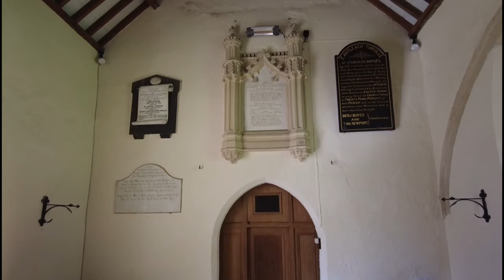Classic Cotswolds Villages- Eastleach Martin & Eastleach Turville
Today I’m visiting the pretty Cotswolds villages of Eastleach Martin & Eastleach Turville.
Both are picture postcard villages with the beautiful river leach meandering slowly through them both.
There are 2 beautiful churches dating back to the 12th Century, a traditional village pub built originally as a coaching inn in the 1600s and a rather unusual clapper bridge that crosses the river leach and originates from Medieval times.

We start our walk in Eastleach Martin and pay a visit to St Michael and St Martin’s Church known locally as Bouthrop Church.
The Church was founded in the 12th Century by Richard Fitzpons and in the 19th Century the scholar, writer and churchman John Keble was curate here. Keble College Oxford is named after the church curate. Sadly the church no longer holds regular services but thankfully its still open to the general public.

We then cross the river through to Eastleach Turville and visit St Andrews Church.
The Clapper Bridge is probably the most photographed landmark in the villages and is a medieval stone bridge originally built for horses and people to cross the river Leach. Its also known as Keble Bridge.

Both villages have some classic Cotswold stone houses and during springtime there are daffodils and crocus plants everywhere making it a very pretty and charming place to visit especially on a sunny day.
We end our walk as we often to in the village pub which sits in the centre of Eastleach Turville. The Victoria Inn is the quintessential English Village Pub with roaring open fires, a scrumptious food menu and plenty of real ales to quench your thirst after finishing your walk.

I hope you will enjoy your walk with me around Eastleach Martin and Eastleach Turville and feel inspired to perhaps one day pay a visit yourself to these classic Cotswolds villages.